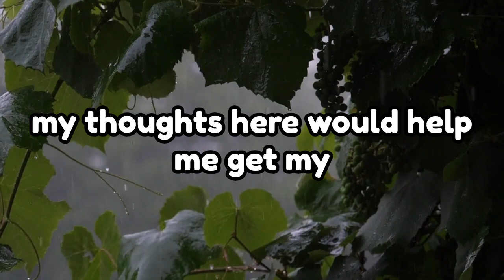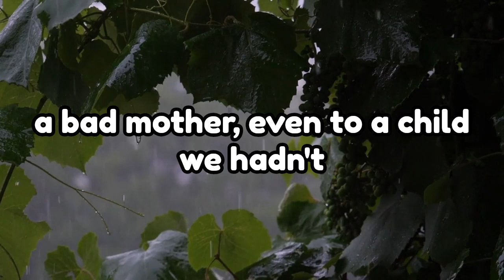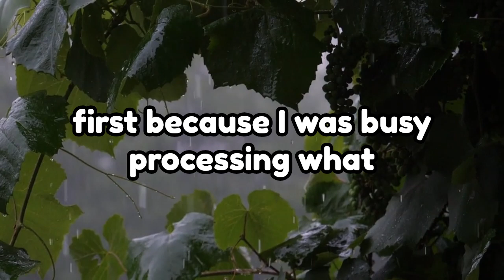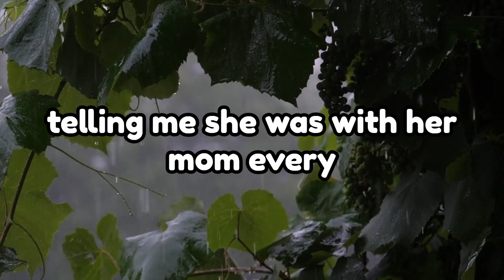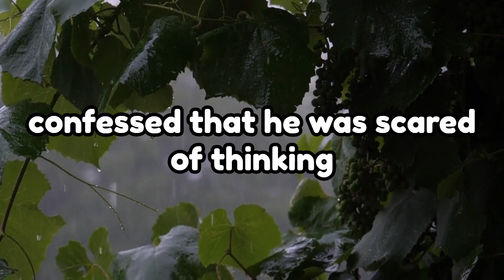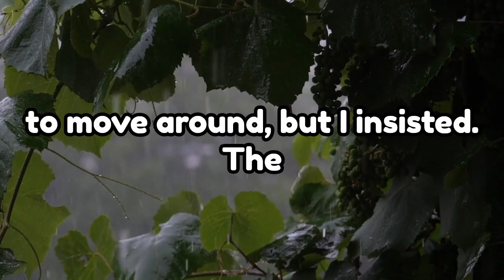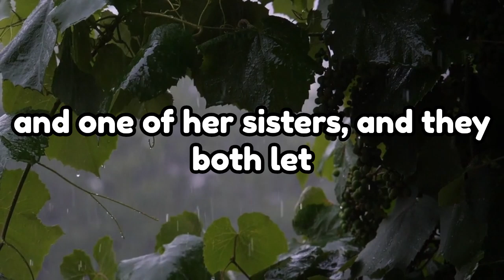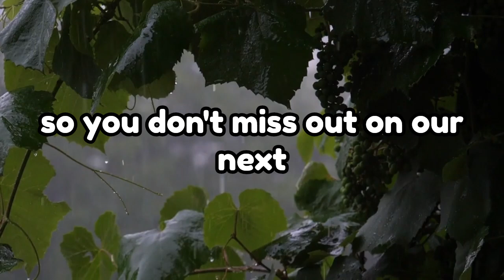Exposing My Wife’s Double Life: How I Teamed Up with Her Lover to Shatter Her in Front of Everyone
Exposing My Wife’s Double Life: How I Teamed Up with Her Lover to Shatter Her ‘Perfect Daughter’ Reputation in Front of Everyone

Specially Thanks - Pixabay

wife cheat reddit
best cheating stories
wife cheats on husband lives to regret it
reddit stories cheating
wife cheated divorce
cheating wife
reddit stories
cheating in relationship
betrayal
cheating reconciliation